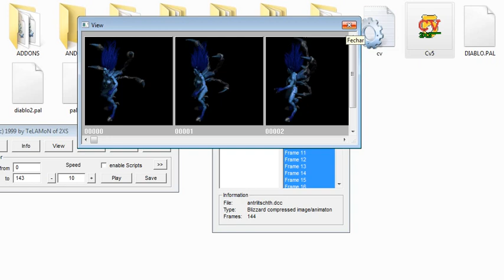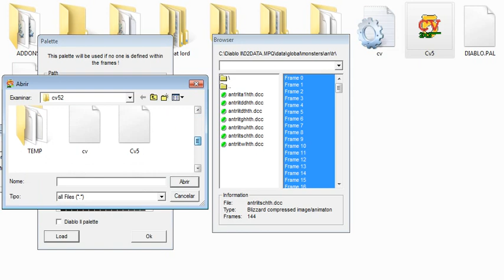cv5 ... running on D2 only bug e not change only blue blue and blue colors.